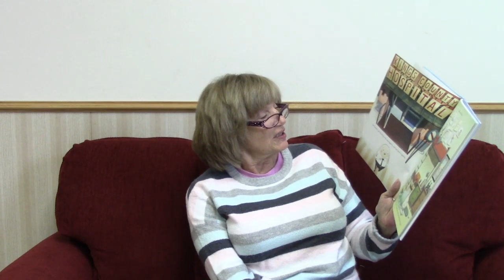After the Fall